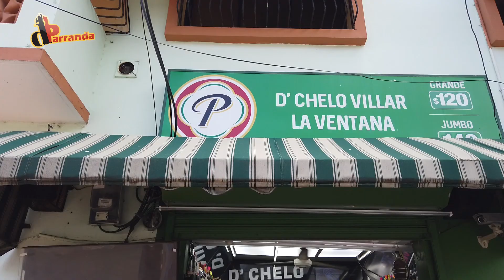José Horacio presentará Ley para El Teatro; monta bicicleta mientras habla de candidatura a diputado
Entrevistador: Héctor Romero
Producción General: Héctor Romero
Coordinadora: Laura Rojas
Asistente de Prod: Amaurys Romero

Cámara 1: Eladio Pérez
Cámara 2: Edwin Cruz
Drone: Alejandro Raposo
Edición: Héctor Romero